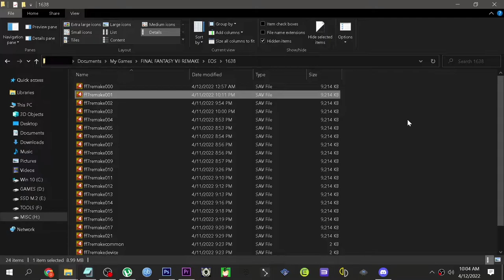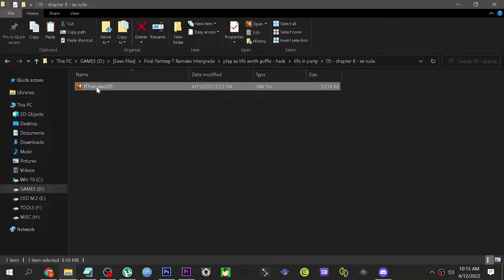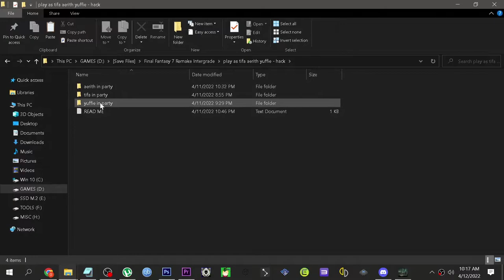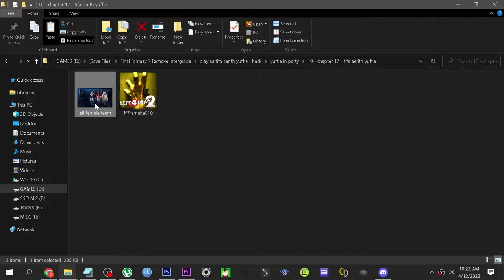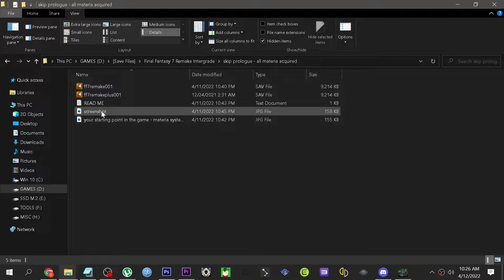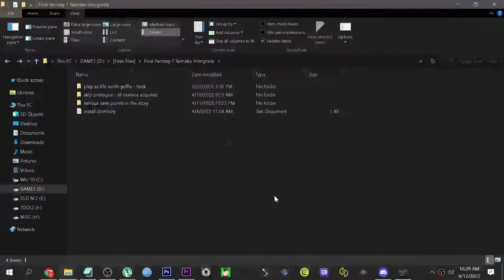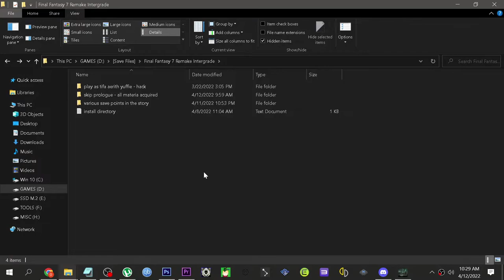Final Fantasy 7 Remake – Save Update August 2022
(play as TIFA, AERITH, YUFFIE in every boss fight)

Install directory:
C:\Users\(your username)\Documents\My Games\FINAL FANTASY VII REMAKE\EOS

- play as tifa/aerith/yuffie during specific boss fights in main story
- skip prologue – start game with all materia acquired (ch 2 starting point)
- savepoints before important cutscenes in the story (all characters lv 50)